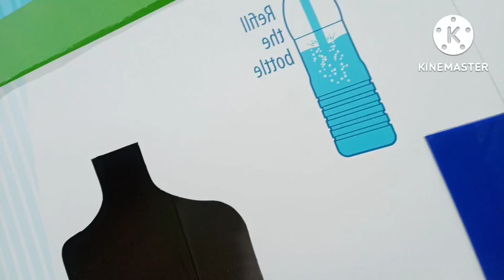eco park part 2||kolkata ka sabse big park||jhil dhundne me sara din laga diye||India|hindi channel